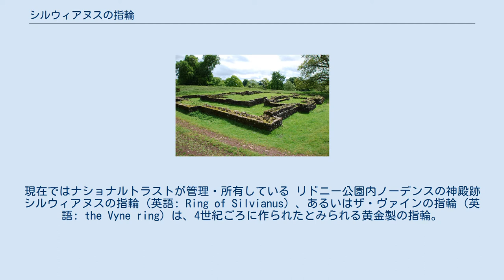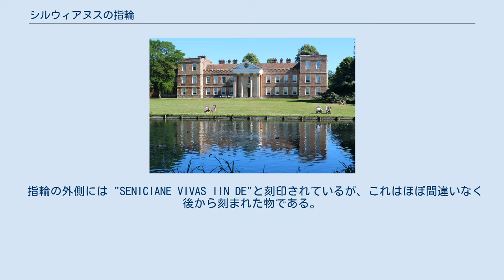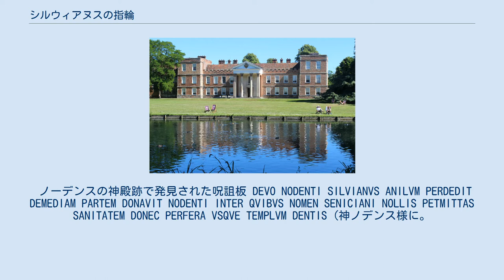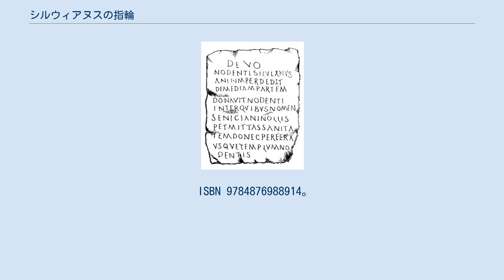シルウィアヌスの指輪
シルウィアヌスの指輪 ザ・ヴァイン。
現在ではナショナルトラストが管理・所有している リドニー公園内ノーデンスの神殿跡 シルウィアヌスの指輪 (英語: Ring of Silvianus) 、あるいはザ・ヴァインの指輪 (英語: the Vyne ring) は、4世紀ごろに作られたとみられる黄金製の指輪。
帝政ローマの属州時代のブリテン島（ブリタンニア属州）で行われていた異教信仰の痕跡を残す遺物であり、またJ・R・R・トールキンが自身の創作の中に登場させた「一つの指輪」のモデルであった可能性のある品でもある。
「シルウィアヌス」(Silvianus) はこの指輪の本来の持ち主とされる人物の名であるが、この指輪に名前が刻印された人物「セニキアヌス」(Senicianus)に指輪を盗まれたと考えられる。
 シルウィアヌスの指輪は大部分の指輪より大きく、内径は25ミリメートル、重さは12グラムである。
この大きさから、親指に手袋の上から嵌めるための指輪であると考えられている。
指輪は10角形であり、ヴィーナスの横顔を彫った四角のベゼルが設けられている。
ヴィーナスの横顔の後ろには"VE"、前には"NVS"（VENVS（ウェヌス）。
すなわちヴィーナス）と鏡文字で刻まれている。
この指輪はおそらく印台リングであり、印章として用いたときは鏡文字の VENVS は正しい向きで印字される。
 指輪の外側には "SENICIANE VIVAS IIN DE"と刻印されているが、これはほぼ間違いなく後から刻まれた物である。
この刻印の文面は「セニキアヌスよ、そなたが神（と共）に生きんことを」というキリスト教徒の一般的な詠嘆表現を意味している。
二種類の刻印はこの指輪に二人の所有者がいたことを示している。
最初の所持者は非キリスト教徒であり、その次の所有者はキリスト教徒であるセニキアヌスである。
 シルチェスター ザ・ヴァイン リドニー 指輪に関係する地 この指輪は1785年、ハンプシャー州シルチェスター付近の耕作地で発見された。
シルチェスターの起源はローマ帝国時代に遡るため、この他にも数多くの考古学的発見がされる土地であった。
その後ハンプシャーに居所（カントリー・ハウス）のザ・ヴァインを構えていたチュート家の所有物となったのち、現在はナショナル・トラストが保有している。
 発見された指輪がどのようにザ・ヴァインにもたらされたのかは不明であるが、この指輪を見つけた農夫が当時ザ・ヴァインを所有していたチュート家に売ったものだと推定される。
この根拠として、チュート家が歴史や遺物に関心を抱いていたことが挙げられる。
 1888年には当時指輪を所有していたチュート家のシャロナー・チュートがザ・ヴァインの沿革にこの指輪についても記している 。
 19世紀初頭、ザ・ヴァインから130キロメートル離れたリドニーにある、ケルトの治療の神ノーデンスの神殿跡で呪詛板、あるいは「デフィキシオ」(ラテン語: defixio)として知られる種類の鉛の銘板が発見された。
銘板の碑文には次のような呪いの言葉が含まれていた。
 ノーデンスの神殿跡で発見された呪詛板 DEVO NODENTI SILVIANVS ANILVM PERDEDIT DEMEDIAM PARTEM DONAVIT NODENTI INTER QVIBVS NOMEN SENICIANI NOLLIS PETMITTAS SANITATEM DONEC PERFERA VSQVE TEMPLVM DENTIS (神ノデンス様に。
シルウィアヌスが指輪を紛失しました。
彼はノデンス様に、(その価値の)半分を捧げました。
セニキアヌスという名前を持つ者どものうちにの誰にも、その者がノデンス様の神殿へとそれを持ち来たるまで、健康をお許しになりませんよう。
) 後にリドニーの史跡の発掘を指揮することになる考古学者モーティマー・ホイーラーは1929年、指輪と呪いの板に共通して「セニキアヌス」という名前が現れることに気が付き、二つの「セニキアヌス」の名を関連付けた（ただしゲイジャーによればこのセニキアヌスの同一性はあくまで可能性にすぎない）。
ホイーラーはオックスフォード大学の古英語の教授であったトールキンに、呪いの板で言及された「ノーデンス」の名の語源の調査を依頼した。
 近年までこの指輪はザ・ヴァインの図書館にしまいこまれていたためほとんど知られていなかったが、2013年4月には...